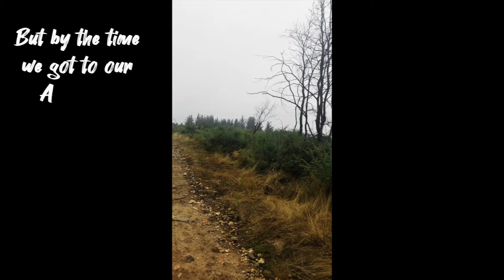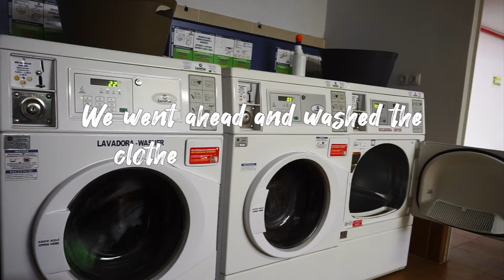El Camino de Santiago Francés- Day 2| Winza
Hey all! Here is my Camino to Santiago. Day 2 of 6.